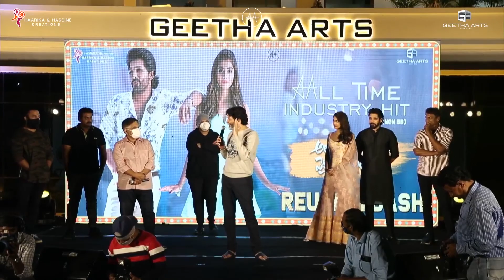Trivikram Shares the Memories Behind Samajavaragamana & Thaman S Composition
Celebrating 1 Year of All Time Industry Hit (Non-BB) AlaVaikunthapurramuloo 🥳 | AVPL Team Reunion Bash 🤩

Ala Vaikunthapurramuloo features Allu Arjun, Pooja Hegde in lead roles. Directed by Trivikram Srinivas & Produced by Allu Aravind & S. Radha Krishna(chinababu) under Haarika & Hassine Creations and Sithara Entertainments

Cast & Crew:
Director: Trivikram
VFX Supervisor: Yugandhar T
Editor: Navin Nooli
Art Director: A.S. Prakash
Cinematography: P.S Vinod
Stunt Director's: Ram - Lakshman
Executive Producer: PDV Prasad
Producers: Allu Aravind - S. Radha Krishna(Chinababu)
Banners: Haarika & Hassine Creations and Geetha Arts
Audio : Aditya Music